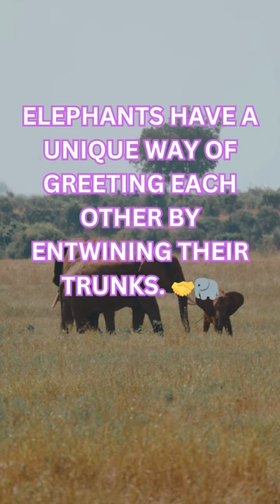Did you know this about elephants ?